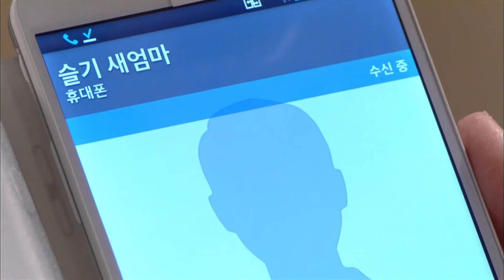[세번결혼하는여자] 세상에서 자신이 제일 불쌍한 줄 아는 채린...💧💧💧 (😟그렇다고 애엄마를 만나러 가냐...😟) | 35화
*방송정보*
출연진: 이지아, 엄지원, 송창의, 하석진, 조한선, 서영희 외